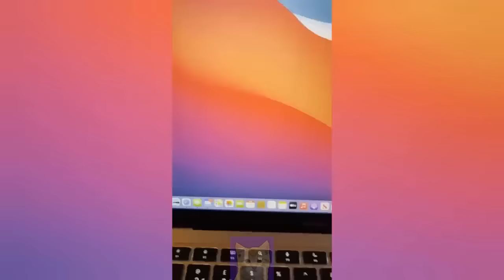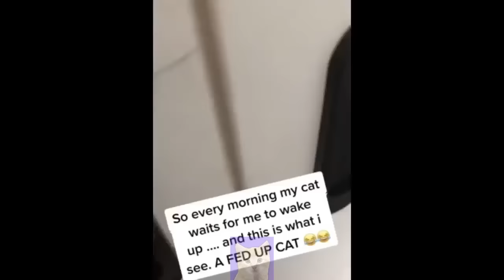FUNNY CAT VIDEOS 2023😸 - 😂Funniest Cats 2023 #4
Welcome to Funny Cats Club!

We've selected the best of the funniest and cutest Cats😹 videos that will make you laugh all day long.